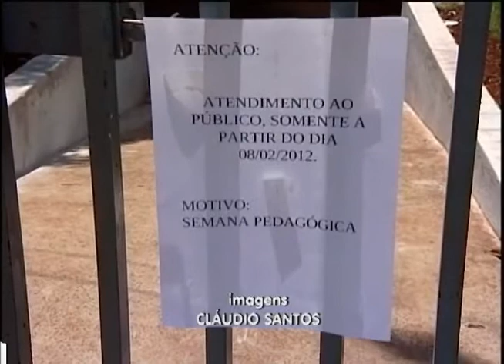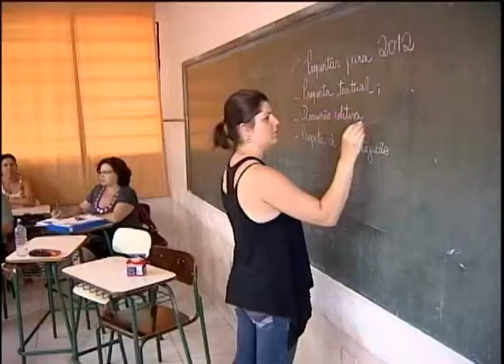ESCOLA ESTADUAL DE CARA NOVA BALANÇO GERAL 03 02 12